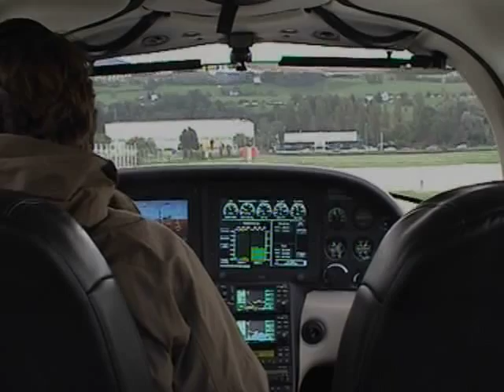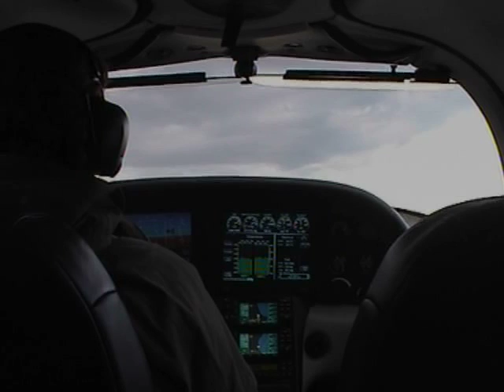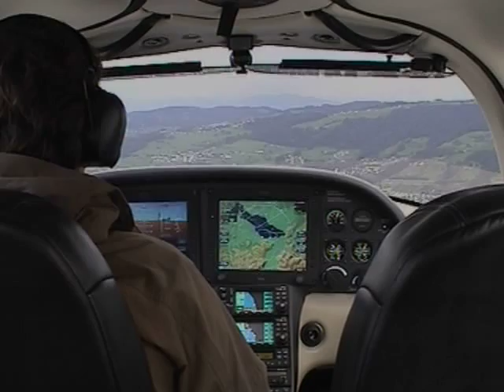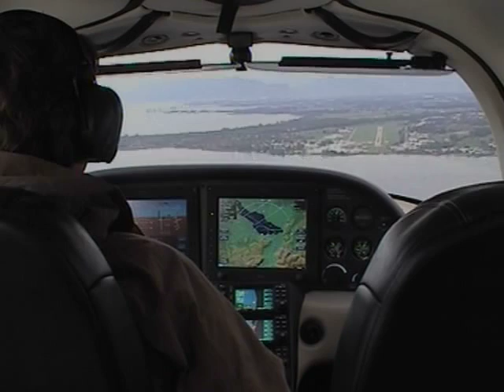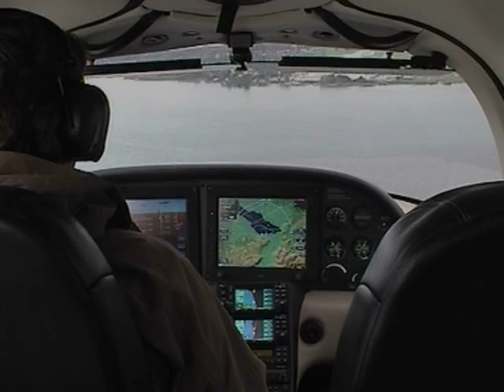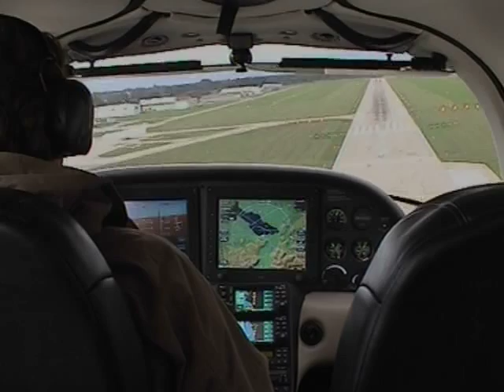Local VFR rund um LSZR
Kleiner Aus-Flug nach Stein a. Rhein bei viel Wind - bei der Landung von der Seite. :-)